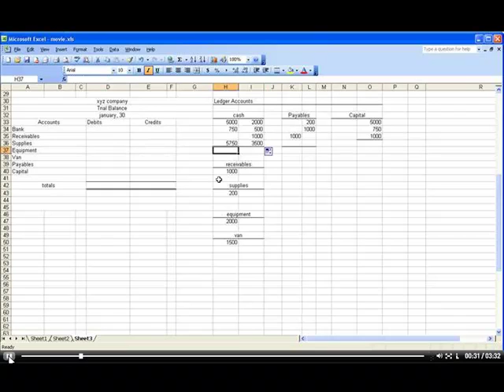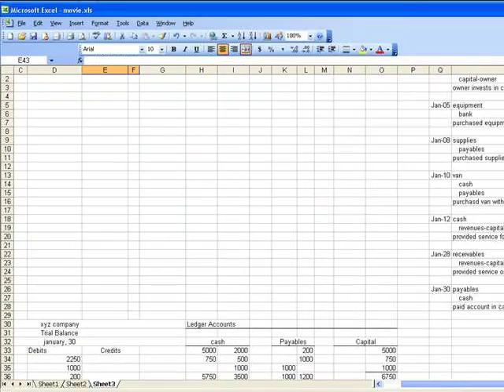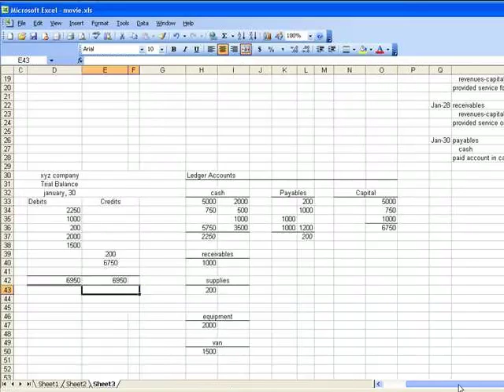Accounting: Trial Balance